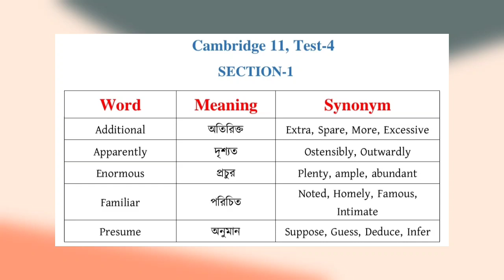IELTS Listening Vocabulary Cambridge- 11 (Test-4) @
ভিডিওটি ভালো লাগলে লাইক, কমেন্ট করে আপনার মতামত জানাবেন।

Image Link-

আমাদের চ্যানেল এর অন্যান্য ভিডিওগুলো ঘুরে দেখে আসতে পারেন।

Spoken English Class । Should Have এর ব্যবহার । Use should have in spoken English । ইংলিশে কথা বলি

30 Words for Spoken English ৷ইংলিশে কথা বলার জন্য ৩০ টি গুরুত্বপূর্ণ শব্দ ৷English to Bangla meaning

Let দিয়ে সকল গুরুত্বপূর Phrasal Verb || Let's Learn Phrasal Verbs|| Use of Let as Phrasal Verbs||